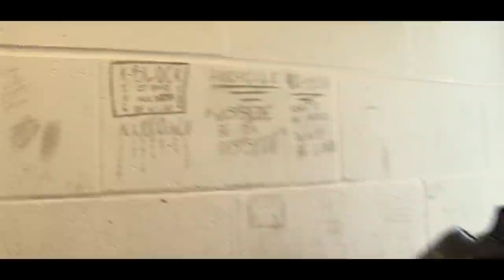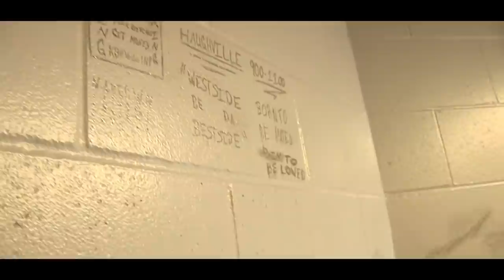24 Hours Inside Juvenile Prison | Juvenile Justice Documentary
People often ask what a typical day is like inside a maximum-security juvenile prison. In this video, our cameras followed a team of officers as they worked the segregation unit. An officer stops by one cell because security cameras showed a teen trying to flush pieces of his orange jumpsuit down the toilet. Officers told us the teens often did this to flood their cells so they could get out of their rooms.

Following the flushing incident, we followed officers as they delivered all meals through the cell door cuffports, then followed an officer as he did a cell search and discussed graffiti on the walls.